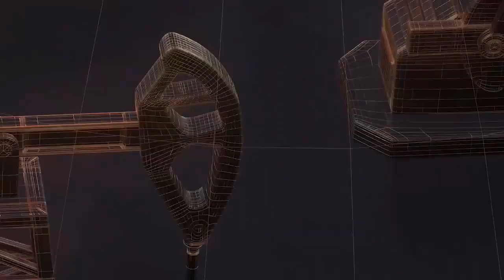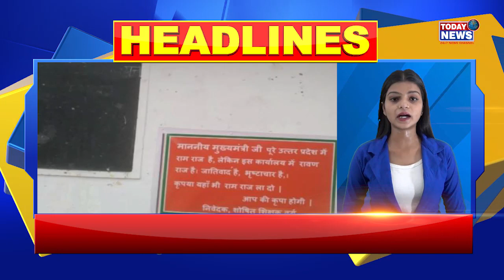MEERUT NEWS UPDATE II TODAY24 NEWS CHANNEL 24x7 II